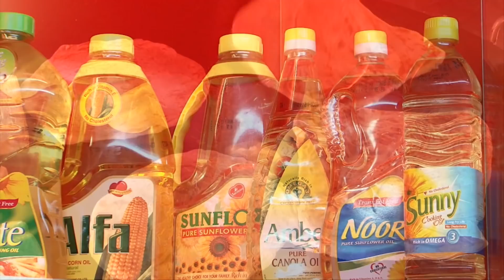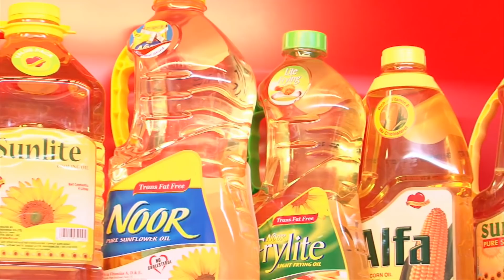From Tree to Table | Part 2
What happens once crude palm oil is obtained from oil palm fruits? Discover how the semi-solid Malaysian palm oil can then be fractionated into liquid (palm olein) and solid  (palm stearin) fractions.

Malaysian palm oil is great for various types of cooking methods and is an important ingredient in many food formulations. Even better, it is free of trans fat and cholesterol, contains Vitamin E tocopherols and tocotrienols, has a balanced fatty acid composition, and is stable at high temperature.